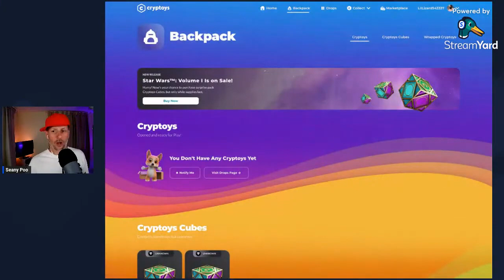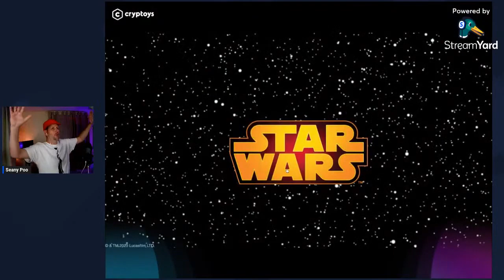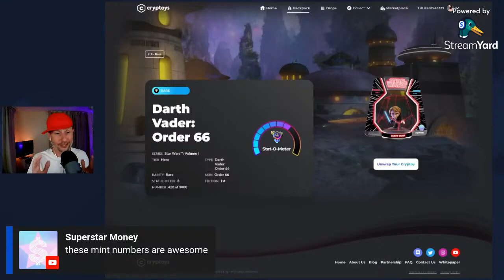A PRECIOUS MOMENT: Join Us as We Open Our Kid's First Cryptoys!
My Info